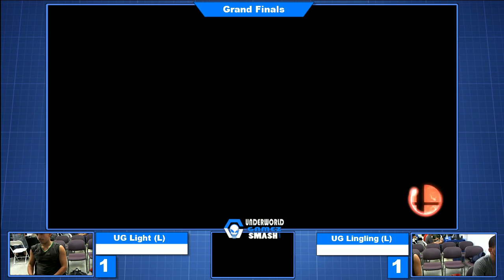UG Light vs UG Lingling